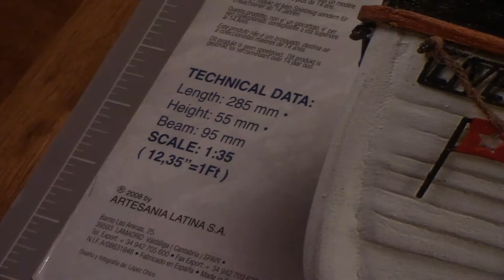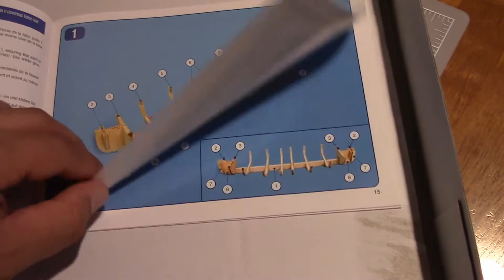RMS Titanic's Lifeboat - Спасательная шлюпка Титаника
1/35 Scale Titanic Lifeboat Wooden Ship Model Kit by Artesania Latina.

Деревянная модель спасательной шлюпки корабля Титаник, масштаб 1:35.

(in order of appearance)
1. Waves Crashing on Rock Beach
2. Ship Bell
3. Medium Bell Ringing Near
4. The 126ers - Summer Nights
5. The 126ers - Windows Rolled Down
6. Jimmy Fontanez; Media Right Productions - Floaters
7. The 126ers - Wish You'd Come True